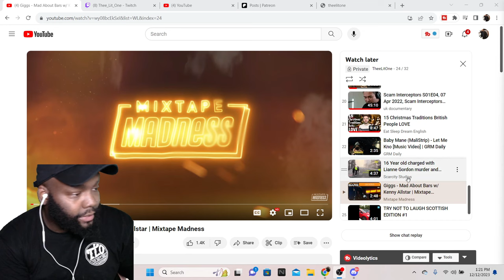CHICAGO DUDES REACTION TO Giggs - Mad About Bars w/ Kenny Allstar | Mixtape Madness